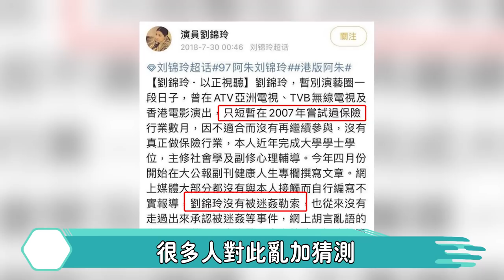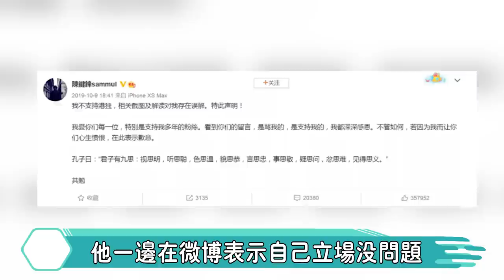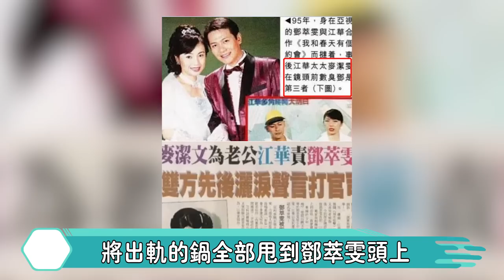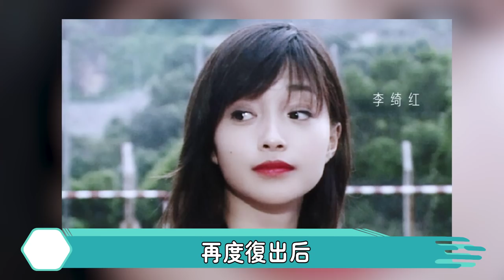震驚！港姐賣魚蛋，影帝賣保險，離巢tvb的藝人結局一個比一個慘！而她為養家還債竟靠賣肉賺錢！【娛人不閑】劉錦玲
從上世紀六七十年代開始
香港影視行業進入
蓬勃發展的黃金時期
不光是電影
就連電視劇的製作
也達到了一個相當高的水準
而在電視劇製作領域
其中又以TVB為龍頭
TVB輝煌的幾十年當中
不但豐富了兩岸三地的精神生活
還為娛樂圈輸送了
一大批優秀的演員
這其中包括悉心培養的藝員
也包括精心選拔的港姐
然而隨著內地影視行業崛起
影視市場萎縮等問題出現
曾經輝煌的TVB也開始走下坡路
收視率一路下滑
很多演員也因為不受重視
薪資過低難以養家等問題
開始從TVB“出走”
轉向新的行業
這些曾經的藝員
或成為銷售員
或做了教練
還有曾經的港姐冠軍
竟然轉行賣魚蛋
影帝選擇賣保險！